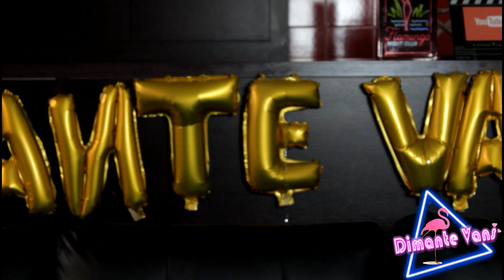La verdad sobre mi pelo ! TODA LA * VERDAD * | DimanteVans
👍 LIKE para otro vídeo  .